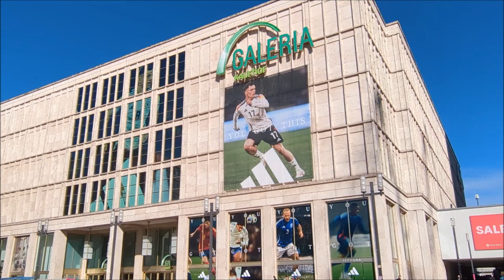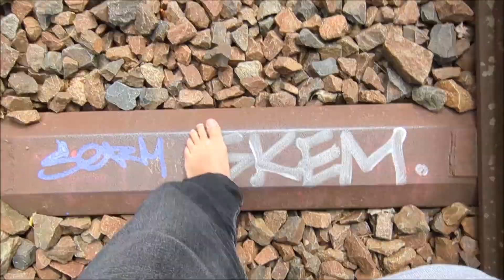Computerlogbuch Berlin, Sternzeit -298482.6 - Wir schreiben das Jahr 2024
Vorerst  das letzte Video. Sind ja eigentlich auch mehr als genug Videos zu allen Themen die mir gefallen (Berlin, Deutschland, Schlager, Techno, s/w Krimis, Spaziergänge, Technik...).

Indira-Gandhi-Straße
Die Indira-Gandhi-Straße ist Teil eines seit Jahrhunderten vorhandenen Verkehrsweges zwischen den damaligen Dörfern Weißensee und Lichtenberg. Sie liegt mit dem überwiegenden Teil im Berliner Ortsteil Alt-Hohenschönhausen. Ihren heutigen Namen erhielt die rund 22 Meter breite Straße am 8. November 1985.

Geschichte
Die ersten überlieferten Namen sind Lichtenberger Weg (vor 1871) und Lichtenberger Straße (um 1871 bis 1985).

Indira Gandhi, die indische Premierministerin, besuchte 1983 auf Einladung der DDR-Regierung die Hauptstadt und fuhr im offenen Fahrzeug durch einige große Verkehrsstraßen, wo die Berliner ihr einen herzlichen Empfang bereiteten. Mit dem Besuch begann eine engere wirtschaftliche Zusammenarbeit beider Staaten. Nachdem Indira Gandhi 1984 ermordet worden war, ehrte die DDR die Politikerin, die sich auch stets für die Friedensbewegung engagiert hatte, durch die Umbenennung der Lichtenberger Straße in Indira-Gandhi-Straße. Der feierlichen Namensvergabe am 8. November 1985 wohnten neben hochrangigen DDR-Politikern auch der damalige indische Vizepräsident Ramaswami Venkataraman und der Botschafter Indiens in der DDR bei.

Lage und Verkehr
Die Straße beginnt im Norden an der Berliner Allee und setzt sich im Süden als Weißenseer Weg fort, circa 50 Meter nördlich der Fritz-Lesch-Straße. Die Grundstücke der gesamten Westseite der Straße gehören zum Ortsteil Weißensee, zwischen Orankeweg und Fritz-Lesch-Straße liegen das Straßenland und die Grundstücke der Ostseite im Ortsteil Alt-Hohenschönhausen.

In ihrer ganzen Länge wird die Indira-Gandhi-Straße von der Straßenbahnlinie M13 auf eigenem Gleisbett befahren. Auf der Ostseite der Straße liegt der Omnibusbetriebshof Indira-Gandhi-Straße, zu dem allerdings keine Buslinie führt. Die Linie 259 verläuft zwischen Berliner Allee und Hansastraße ein kleines Stück entlang der Indira-Gandhi-Straße.

Auf beiden Seiten der Straße sind bauliche Radwege angelegt.

Anlässlich einer im Jahr 2006 in Auftrag gegebenen Grundsanierung der Straße erfolgte eine Verkehrszählung, bei der die durchschnittliche tägliche Verkehrsstärke bei rund 20.000 Fahrzeugen pro Tag lag, darunter zahlreiche Schwerlastverkehre. Das zuständige Bezirksamt Lichtenberg finanzierte die Straßeninstandsetzung, vorgenommen von der Firma Emch+Berger, mit einer Summe von 650.000 Euro.[4] In den folgenden Jahren mussten noch Nachbesserungen insbesondere bezüglich der Ebenheit zwischen dem Fahrbahnbelag und den vorhandenen Kanaldeckeln durchgeführt werden.

Bauwerke und Sehenswürdigkeiten entlang der Straße
- St. Joseph-Krankenhaus
- Auferstehungsfriedhof
- Jüdischer Friedhof Berlin-Weißensee, der allerdings seinen Haupt- und Besuchereingang in der Herbert-Baum-Straße hat. An der Indira-Gandhi-Straße erstreckt sich eine etwa 330 Meter lange mit Menora-Reliefs versehene Umfassungsmauer mit einer Wirtschaftseinfahrt.
- Gebäude des Omnibusbetriebshofs aus den Jahren 1958–1966 (unter Denkmalschutz)
- TÜV-Prüfstelle Berlin-Hohenschönhausen (Hausnummer 100)
- Berliner-Kindl-Schultheiss-Brauerei
- Produktions- und Abfüllgebäude des früheren VEB Getränkekombinat Berlin, Betriebsteil VEB Spreequell (Hausnummer 25), die nach dessen Abwicklung durch einen Getränkegroßhandel weiter genutzt werden